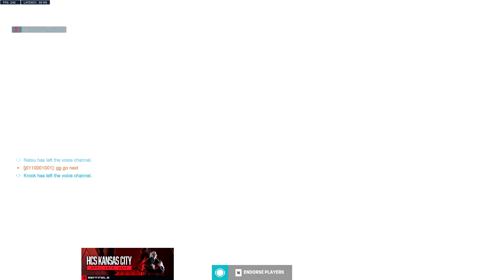SUREFOUR TOP 500 KIRIKO - POTG! [ OVERWATCH 2 GAMEPLAY ]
► Video Source :
Support SureFour, please!
✔ Video Edited By : Overwatch Pro
SureFour plays as Kiriko in ow2 on King's Row map. In this Overwatch 2 replay he gets POTG. New ow 2 hero Kiriko Top 500 full match gameplay.